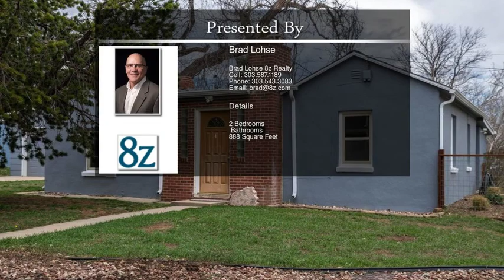417 East St Louisville CO 80027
417 East St  Louisville CO 80027

Wonderfully updated home..Minutes from Downtown Louisville. Over 10,000 Sq.ft Lot..Butcher block counter tops--Wood burning Fireplace-S.S.Appliances--Full size W/D included--Nicely updated full bath--Laminate flooring throughout--Spacious and open floorplan. Oversized detached garage/studio and storage building..Fully fenced yard..Plenty of sun exposure. New roof (2018) T.V. in living room included.